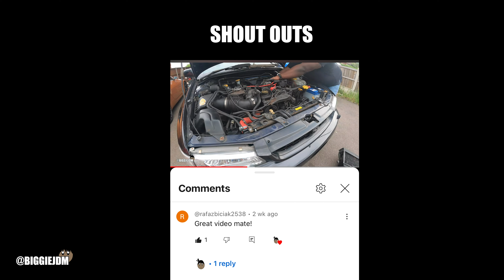PARTS PARTS PARTS!! GC8 TRACK CAR BUILD!!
Greetings and salutations, we're back with another instalment of our GC8 Track-car build. In this episode we install a bailey dump valve we won off ebay for 35 quid. We then go on the hunt for more parts and make new Subaru friends totally by accident.

One love, Team BiggieJDM